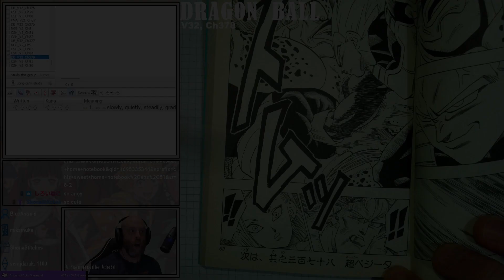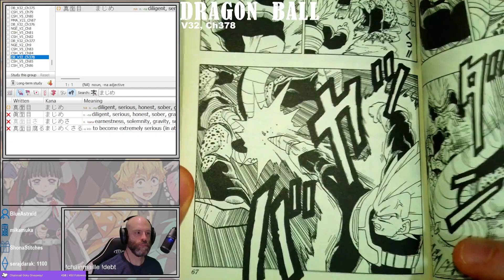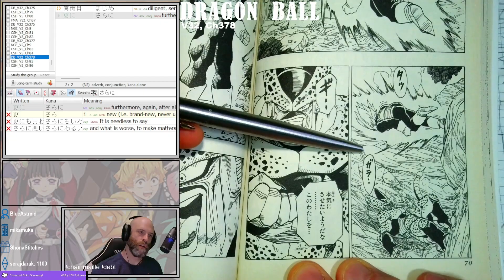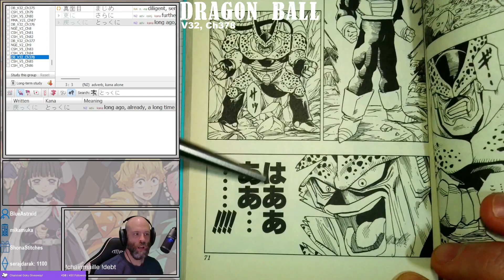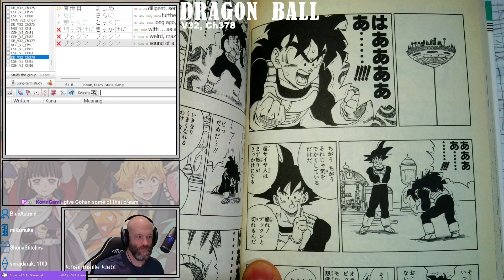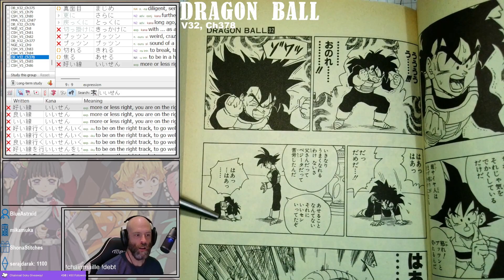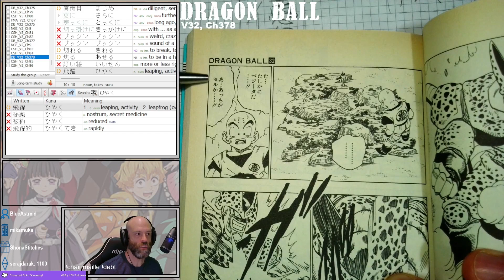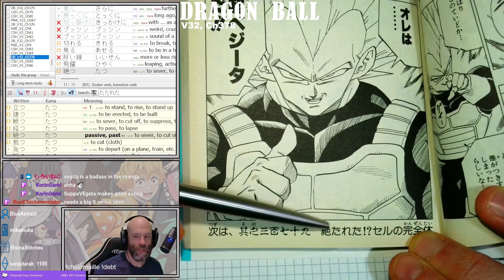Dragon Ball Z Chapter 184 (Dragon Ball Chapter 378)